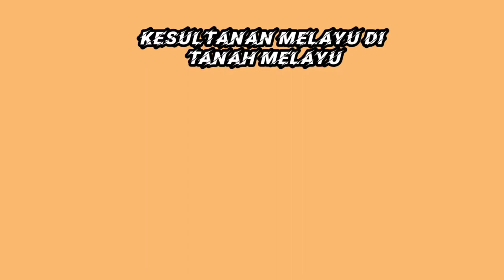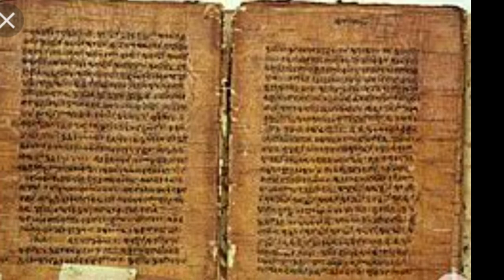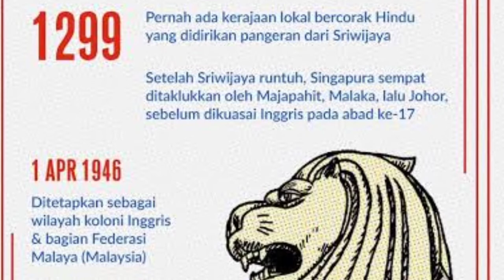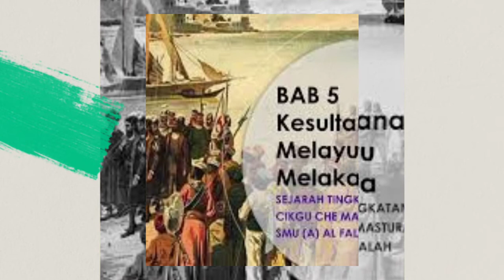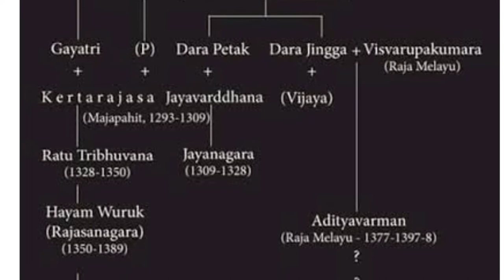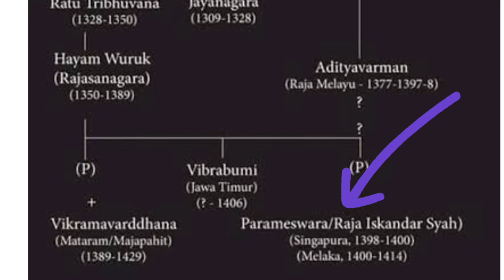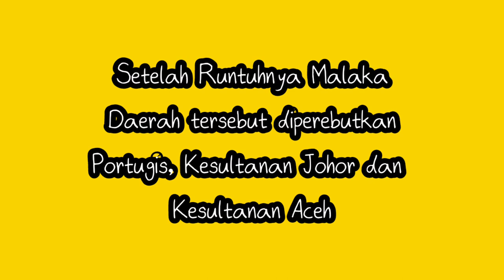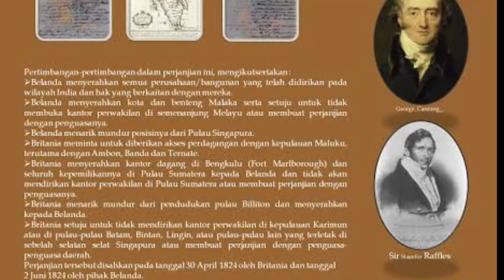Kesultanan Melayu Malaysia, Parameswara, The Greatest Founding Father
Kesultanan Melayu Malaysia, Parameswara, The Greatest Founding Father. Kesultanan Melayu Malaysia merupakan Kesultanan Melayu yang paling sukses sepanjang sejarah Asia tenggara. Bahkan Kesultanan kesultanan tersebut masih bertahan dan semakin gemilang sampai dengan saat ini. Bagaimana sebenarnya kisah lengkapnya. Simak kisahnya dalam video klip kami berikut ini terima kasih.